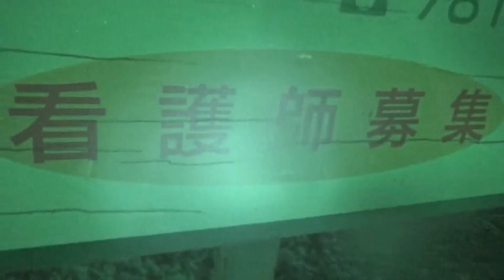【都市伝説】タクシー運転手が「そこは行けません」と拒否する場所がヤバい…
GIFTY 2018 TOUR「 Calling! 」4公演のチケット販売詳細が決定しました!
①GO NET会員チケット先行予約

≪受付期間≫
 2018年1月13日(土)18：00～2018年1月16日(火)20：00

 ≪結果確認日≫
 2018年1月20日（土）13：00～

≪入金期間≫
 2018年1月20日（土）13：00～2018年1月25日（水）21：00

≪受付期間≫
 2018年1月27日(土)18：00～2018年1月30日(火)20：00

 ≪結果確認日≫
 2018年2月3日（土）13：00～

≪入金期間≫
 2018年2月3日（土）13：00～2018年2月8日（木）21：00

2018年２月１０日（土）18：00～を予定

2018年03月10日（土）岡山CRAZY MAMA KINGDOM OPEN16:30/START17:00

2018年03月17日（土）和歌山SHELTER　OPEN16:30/START17:00

2018年03月25日（日）神戸 太陽と虎　OPEN16:30/START17:00

2018年04月01日（日）大阪 江坂MUSE　OPEN16:30/START17:00

※詳しい規則はＵＲＬ先の説明をお読み下さい

タケヤキバンド「GIFTY」のデビューシングル自分自身こちらから購入できます↓